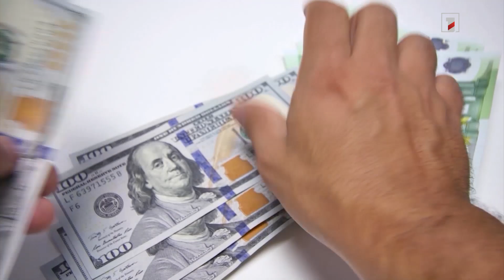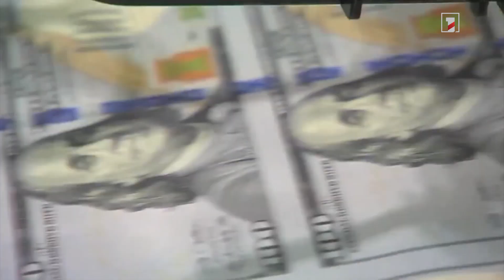Հունիսին արտերկրից Հայաստան է փոխանցվել 3 անգամ ավելի շատ գումար, քան նախորդ տարվա նույն ամսին